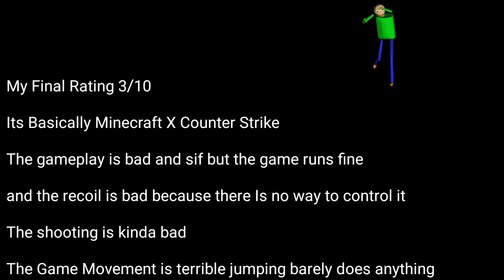Minecraft X Counter Strike (BlockPost Mobile)